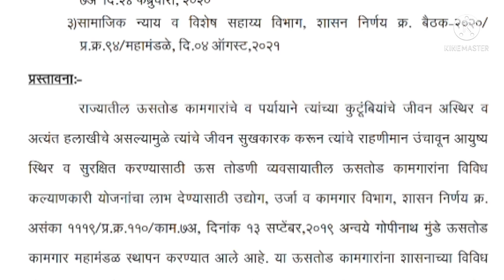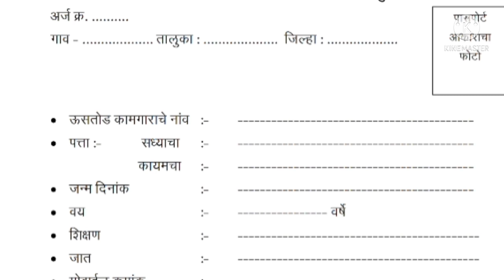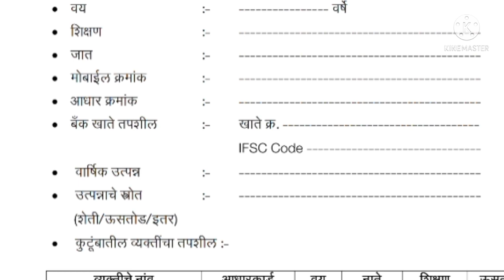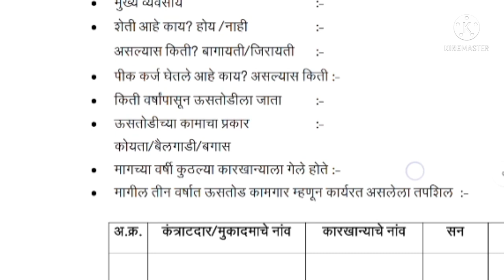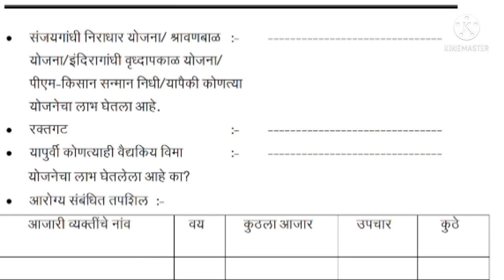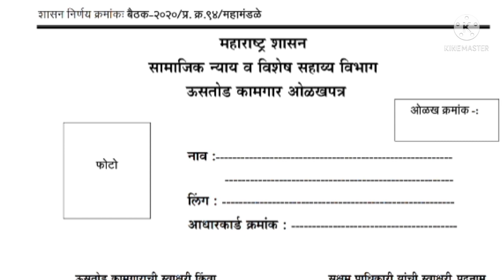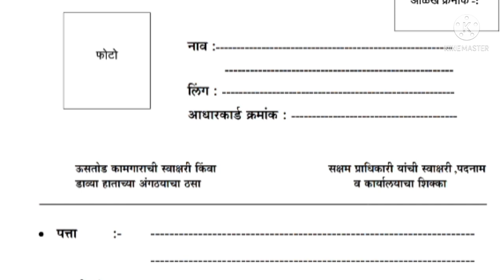ऊसतोड कामगार नोंदणी असा करा अर्ज | ऊस तोड कामगार ओळखपत्र | ustod kamgar nondani GR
ऊसतोड कामगार नोंदणी असा करा अर्ज | ऊस तोड कामगार ओळखपत्र | ustod kamgar nondani GR | Prasad G Tech

🔴Hi, I am Prasad Nagargoje for any enquiries or product promotions get in touch with us on - आमच्याशी बोला or imail I'd

(cover points)

ऊसतोड कामगार नोंदणी असा करा अर्ज

ऊस तोड कामगार ओळखपत्र

ustod kamgar nondani GR

ऊस तोड कामगार नोंदणी अर्ज कसा करावा

ऊस तोड कामगार नोंदणी शासन निर्णय

ऊसतोड कामगार महामंडळ

ऊस तोड कामगार प्रमाणपत्र

ऊस तोड कामगार ओळखपत्र कसे काढावे

ustod kamgar nondani Kashi karavi

ustod kamgar certificate